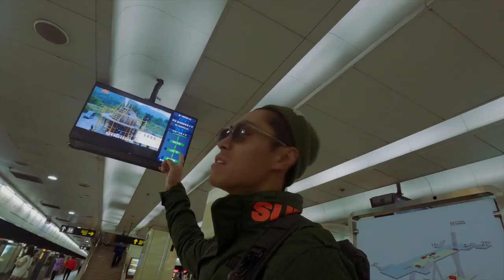Back in China Post COVID - The French Concession and Snails Shanghai Style!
A bit of food, and a lot of fun. Getting amongst it with a backpack on.

The Former French Concession, FFC, Xuhui...this area goes by many names and is probably the most diverse, vibrant and lively areas in all of Shanghai. It's a paradox of old vs new, east meets west and locals interacting with expats. I love it!

春 is a small, family owned, Shanghai cuisine institution in the city, the rice paddy snails are part of local folklore!

Yiew!